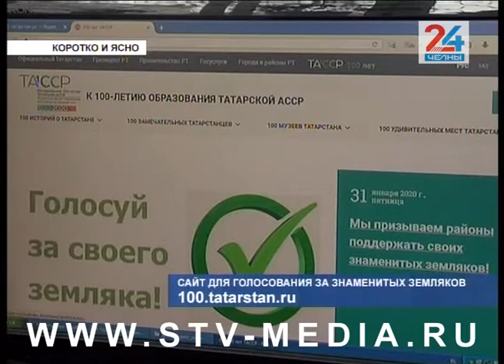Коротко и ясно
24 миллиарда федеральных рублей удалось привлечь в экономику Татарстана в 2019 году. Об этом заявила депутат Госдумы Альфия Когогина. При этом она подчеркнула, что деньги – не главное. По словам Когогиной, важнее, что удалось способствовать созданию новых производств и рабочих мест, а также вывести на рынок новые продукты в самых различных отраслях промышленности.